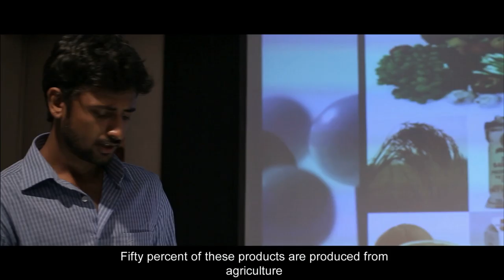Kuraiondrumillai Official Trailer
KuraiOndrumillai is the first Tamil feature film being produced by Pathway Productions. Kuraiondrumillai is a love story with a subtle social message.

Written and directed: Karthik Ravi
DOP: Ashok Kumar
Editing: Vishwa
Stills:Vicky
Geethan Britto,Haritha Parokod,Satya,Hitler,Krishna